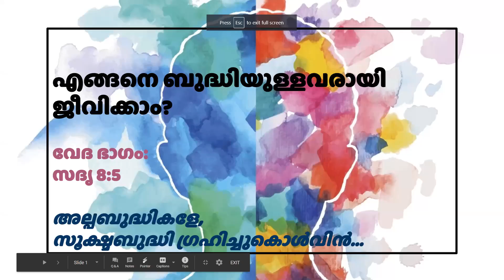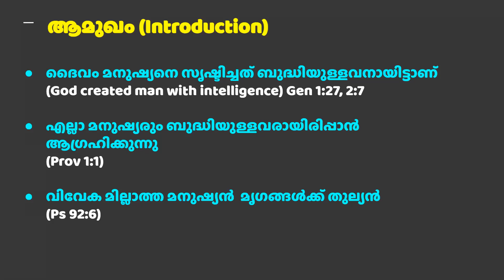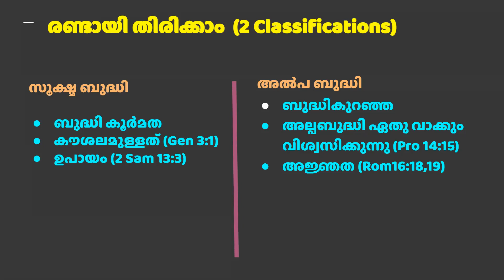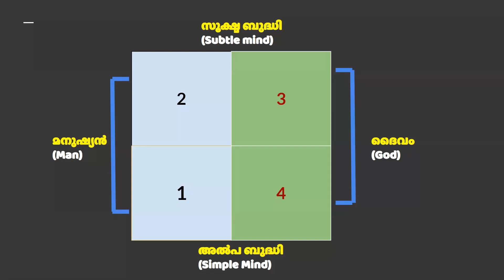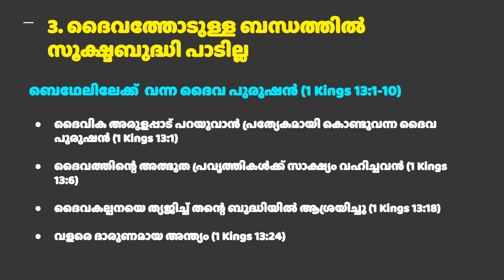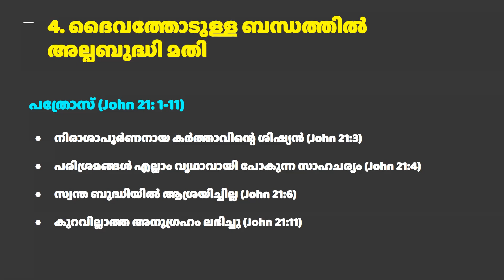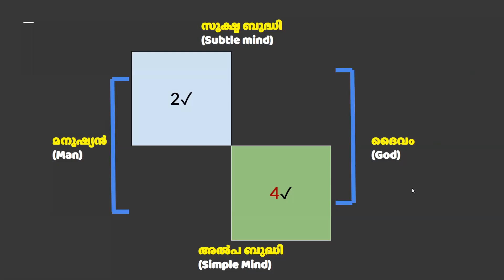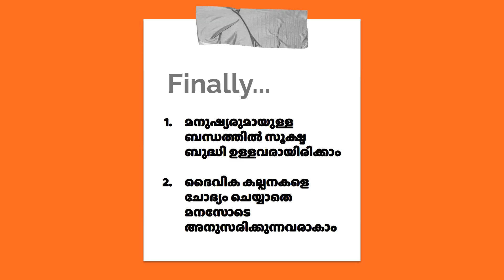Sunday Message | Prem P | Church at Trivandrum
Sunday message by Prem P